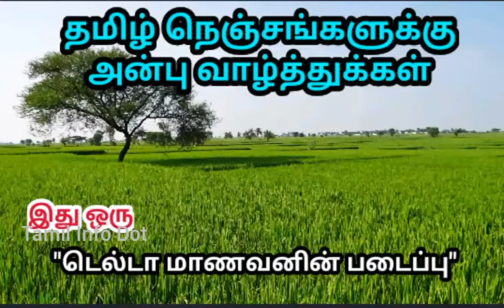இதய நோயினால் பாதிக்கப்பட்டவர்களில் இவர்களுக்கே முதலிடம்|Heart Attack|Novartis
உலகிலேயே இவர்கள் தான் மாரடைப்பால் அதிகம் இறக்கின்றனர்.அதிர்ச்சி தகவல்

"தெரியாதவற்றை தெரிந்துக்கொள்வோம்
தெரிந்தவற்றை பகிர்ந்துக்கொள்வோம்"